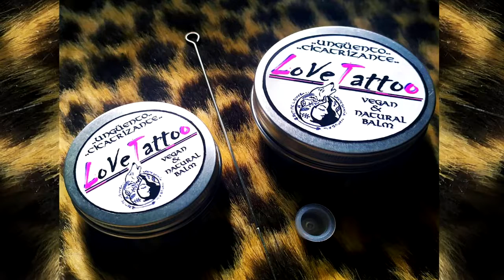Feliz Cumpleaños Antonio Manuel | MENSAJE con AVIONETAS | Video Postales ATLASNUBEAUTOGESTION